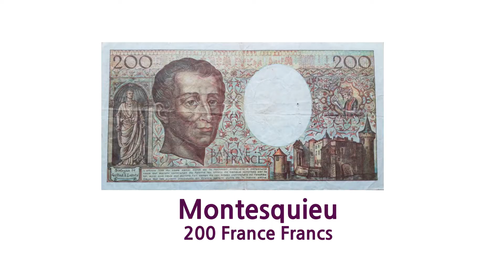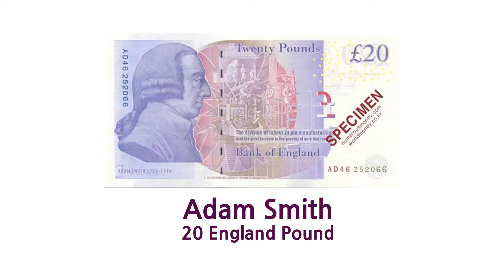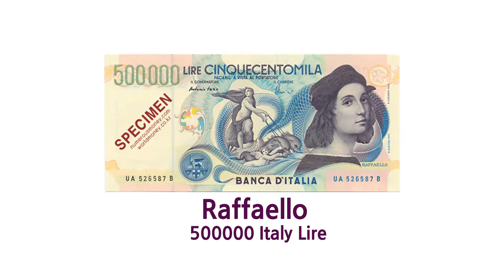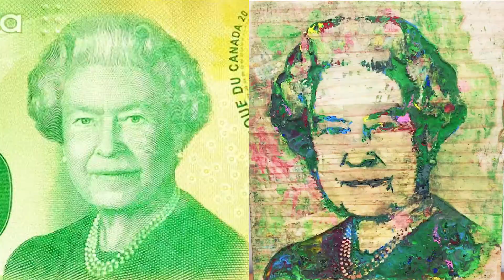10 Faces on banknotes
sin saimdang / 50,000 Korean Won
Franklin, Benjamin / 100 American dollar
Clara Schumann / 100 Deutsche Mark
Mohandas Karamchand Gandhi / 1000 India Rupee
Adam Smith / 20 England Pound
Elizabeth II / 20 Canada dollar
Montesquieu / 200 France Francs
Munch, Edvard / 1000 Norwegian Kroner
Raffaello  / 500000 Italy Lire
Montefiore / 10 Israeli pound